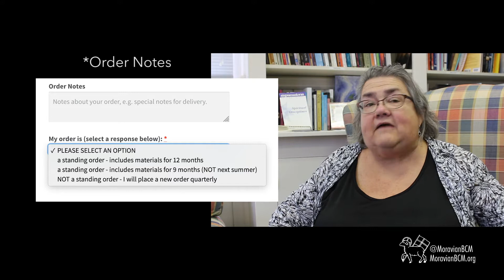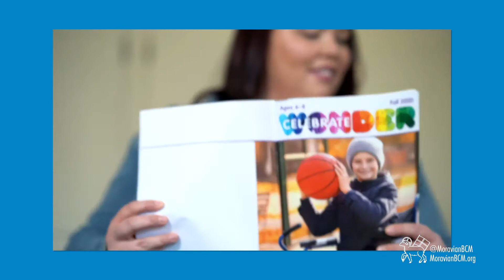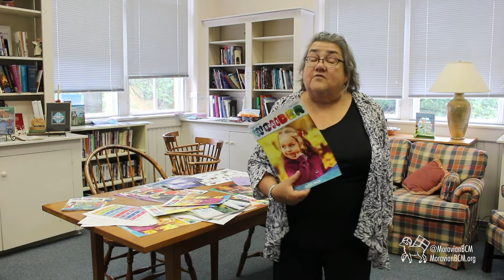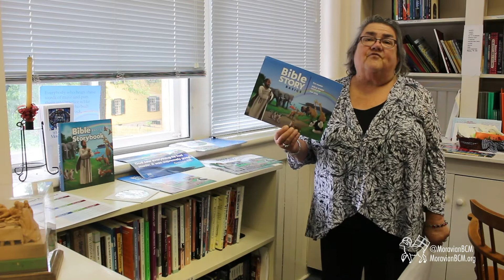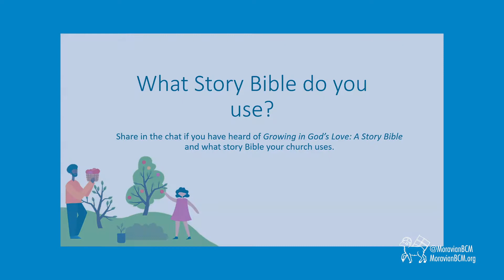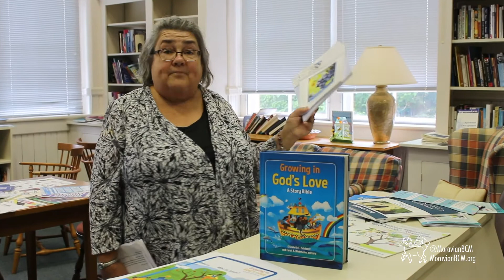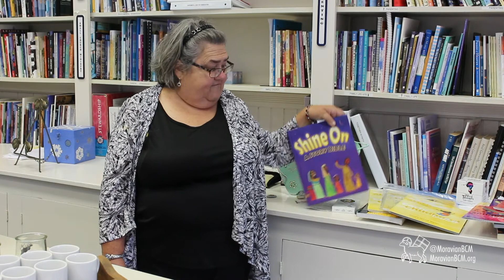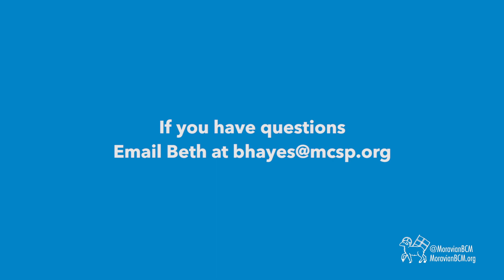Curriculum Showcase 2020-2021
Please have your orders placed with the BCM Resource Center by August 1st, 2020!

Beth Hayes, Director of Congregational Ministries and Resources, shows you all of the wonderful curriculum offerings for children, youth, and adults that are available from the Moravian Board of Cooperative Ministries Resource Center for ordering.

(00:00) - Introduction
(04:17) - What to do when you're ready to order
(09:57) - Offerings from Cokesbury/Abingdon Press
(25:16) - Offerings from the Presbyterian Church USA
(37:03) - Offerings from Brethren Press/MennoMedia
(41:09) - Moravian Curriculum Options
(44:48) - Wrap Up